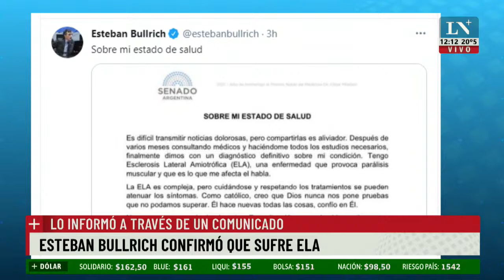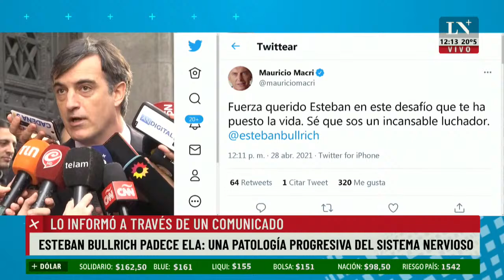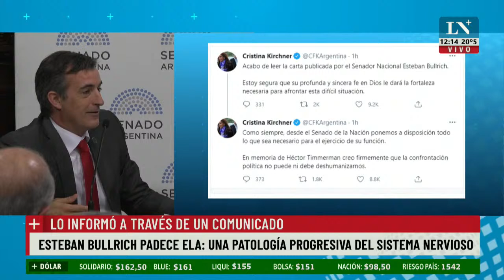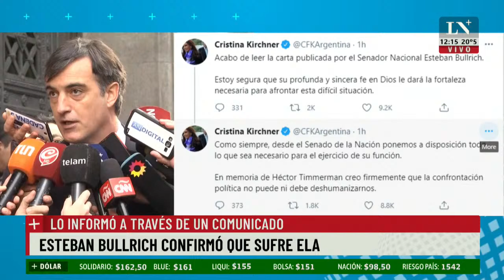Esteban Bullrich padece ELA: una patología progresiva del sistema nervioso.